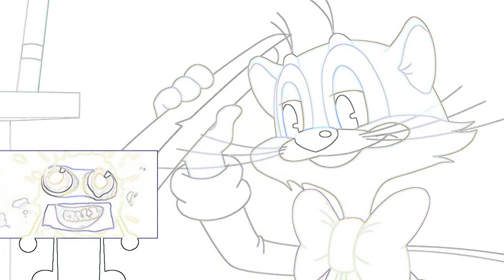Cat Leopold and Splaat Talking Effects and Transitions [WMM 6.0 VERSION]